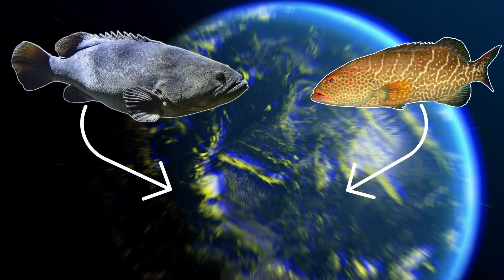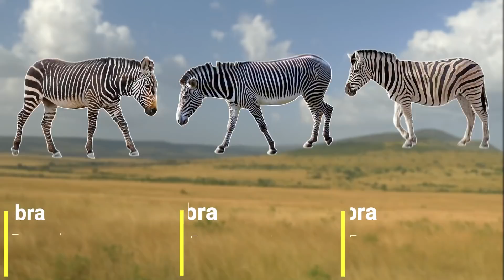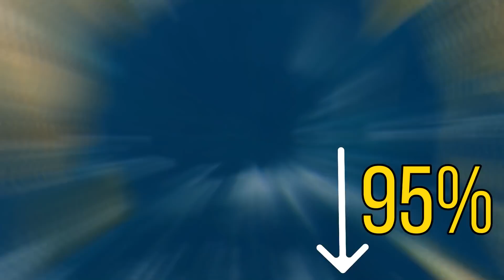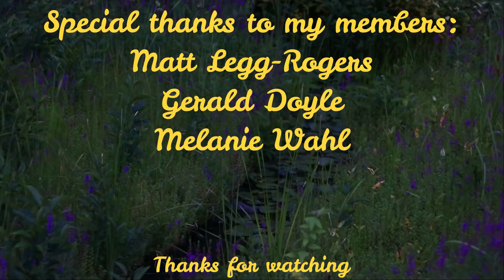5 Hybrid Animals From Around The World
On this planet there are plenty of animal species that are very closely related. In some cases these animals are so closely related that they can actually interbreed and create hybrid animals but what are hybrid animals? Hybrid animals are animals that are the offspring of two different species. In this video i will be going through just a few of these hybrid animals as I will be going through 5 hybrid animals from around the world.

Attributions

Donkey images:
Swathi Sridharan

Zebra Images:
Andrea Young

Polar bear images:
Tambako The Jaguar

Grizzly bear images:
marneejill

Tiger grouper images:
Albert kok

Giant grouper images:
Citron
Citron / CC-BY-SA-3.0
The Cosmonaut

Green turtle images:
Paul Asman and Jill Lenoble

Hawksbill turtle images:
Mal B

Tiger images:
Tristan Farsac

Lion images:
Mario Micklisch

Pizzly bear images:
Corradox

Zonkey images:
Brent Moore

Hybrid Grouper images:
KlnBay2014M1117

Liger images:
Chris

Rined seal image:
Tomi Tapio K

Bearded seal image:
Mike Pennington

goliath grouper image:
Tom

Grévy's zebra image:
André Karwath

Plains zebra image:
Charles James Sharp

Mountain zebra image:
Bernard DUPONT

Equus quagga quagga image:
F. York
Public domain

Our first two parent animals are the polar bear and the grizzly bear, these bears can hybridise to create the pizzly bear. Pizzly bears are very rare but can occur both in the wild and in captivity.

Our next two parent animals are both the giant grouper and the tiger grouper, these fish can hybridise to create the pearl grouper. This hybrid fish was created in a lab to supply the aquaculture industry. Unfortunately this hybrid fish has now become invasive in south east Asia.

Our next two parent species are both the zebra and the donkey, these animals hybridise to create the Zonkey. The zonkey can only be found in captivity and surprisingly this isn't a rare occurrence as many members of the horse family can hybridise with each other.

Our next two parent species are the green sea turtle and the hawksbill sea turtle, these two turtles hybridise but it is extremely rare. Both these turtle species are very rare so this hybrid turtle is one of the rarest hybrids.

Our final hybrid animal is the Liger. The liger is created from breeding a male lion and a female tiger.